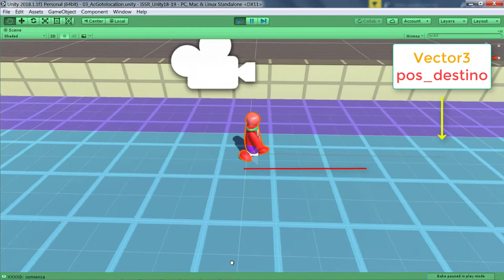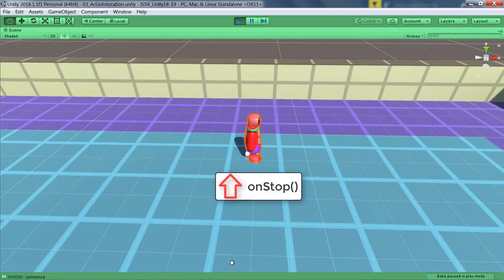Eventos y Acciones 2 Desplazándose